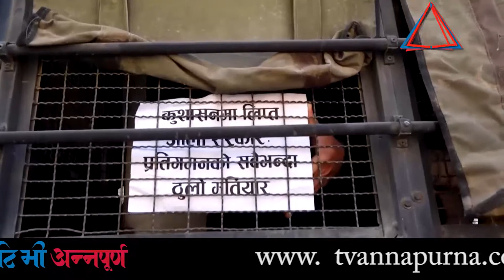संसद् विघटनको विरोधमा प्रदर्शन गर्न गएका अधिकारकर्मीहरु पक्राउ || pakrau